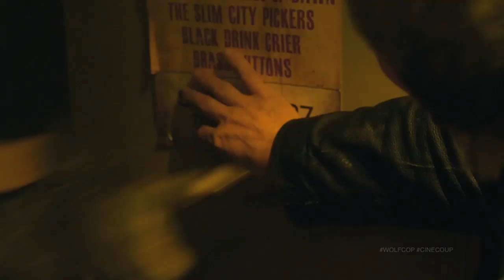WOLFCOP - Official Trailer - Here Comes The Fuzz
It's not unusual for alcoholic cop Lou Garou to black out and wake up in unfamiliar surroundings, but lately things have taken a strange turn.

Crime scenes seem oddly familiar. Lou's senses are heightened, and when the full moon is out, he's a rage-fueled werewolf. WOLFCOP is one cop's quest to become a better man...

Witness The Fuzz Now